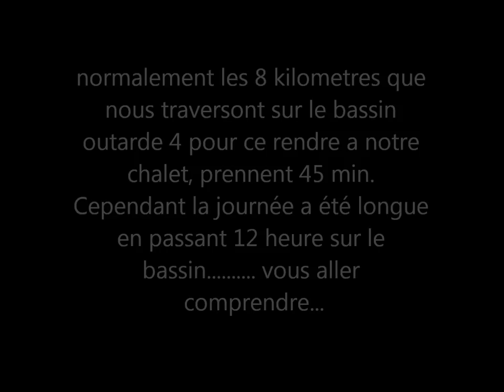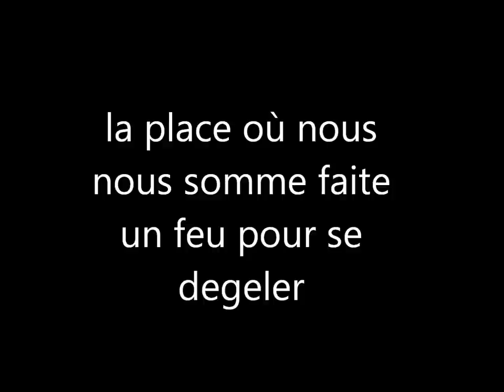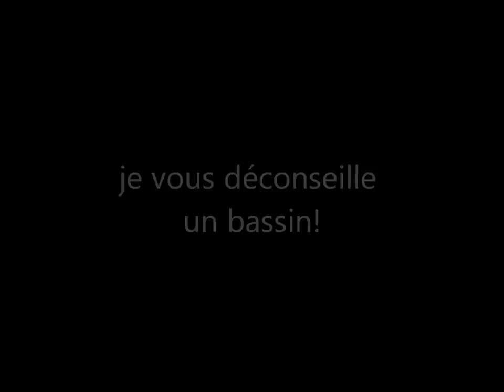12 heure : 8 kilometres = misère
de la slotch, de la slotch, de la slotch,misère sur le bassin outarde 4